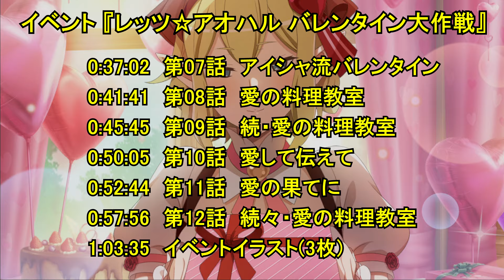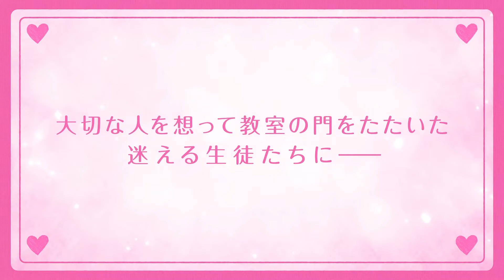【ダンクロ】 イベント 『レッツ☆アオハル バレンタイン大作戦』 ストーリー/PV/イラスト 【2024/1/31バレンタインイベント】DanMachi Battle Chronicle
【イベントあらすじ】
愛しのあの人（ベル）に愛情いっぱいのチョコレートを！
バレンタインに向け、危険物（チョコ）を創造しているシルの助けになればと、デメテル主催の料理教室に通い始めたリュー・リオン。そこには同じくチョコ造りを学びにきたベル・クラネルやエイナ・チュールの姿も……。
三人は神デメテルが生み出すラブラブ☆アオハル空間に巻き込まれていくことに──

ゲーム「ダンまち バトル・クロニクル」の2024/1/31新イベント『レッツ☆アオハル バレンタイン大作戦』のストーリー動画 まとめです。

このイベントのメインキャストは；リュー、シル、アーニャ、クロエ、ミア、アスフィ、エイナ、デメテル、ベル、フィン、ティオネ、アイシャ、モルド、フレイヤ、ヘスティア、リリルカ。

「ダンまち バトル・クロニクル（ダンクロ）」とは、「ダンジョンに出会いを求めるのは間違っているだろうか（以下、ダンまち）」のシリーズ最新作のバトルアクションRPG。アニメのような3Dグラフィックで描くキャラクターたちと共に『ダンまち』の物語や名バトルを追体験することができます。 シンプルなのに奥が深い「バトル」では、作中で登場した必殺技を筆頭に、さまざまな攻撃手段、回避で爽快感のあるアクションを楽しめます

この動画はイベント『レッツ☆アオハル バレンタイン大作戦』まとめ動画です；全ストーリー、イラストなど。

0:00:00　チャプター
0:00:13　イベントPV
0:01:58　第01話　バレンタイン・ヘル （アニメーション1）
0:10:13　第02話　デメテル料理教室
0:15:19　第03話　秘密の相手
0:20:03　第04話　ラブラブ料理教室
0:25:45　第05話　愛の実地調査
0:31:57　第06話　煩悩のモルド
0:37:02　第07話　アイシャ流バレンタイン
0:41:41　第08話　愛の料理教室
0:45:45　第09話　続・愛の料理教室
0:46:10　（アニメーション2）
0:50:05　第10話　愛して伝えて
0:52:44　第11話　愛の果てに
0:57:56　第12話　続々・愛の料理教室
1:03:35　イベントイラスト(3枚)